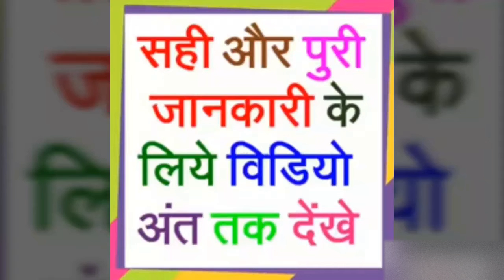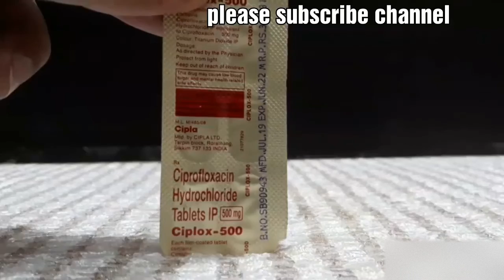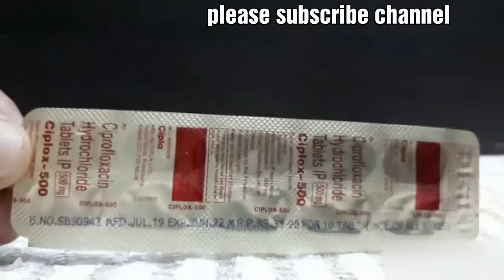एंटीबायोटिक गोली Ciprofloxacin / ciplox के फायदे और नुकसान हिंदी में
antibiotic tablet (एंटीबायोटिक गोली)

ciprofloxacin tablet
ciplox tablet

Ciplox 500 Tablet एक एंटीबायोटिक है, जिसका उपयोग बैक्टीरिया के संक्रमण के उपचार में किया जाता है। यह मूत्र पथ, नाक, गले, त्वचा और कोमल ऊतकों और फेफड़ों (निमोनिया) के संक्रमण के उपचार में भी प्रयोग किया जाता है। यह प्रेरक सूक्ष्मजीवों के आगे विकास को रोककर संक्रमण को ठीक करता है।

सामान्य जानकारी

शामिल

सिप्रोफ्लोक्सासिन (500mg)

उत्पादक

सिप्ला लिमिटेड

Ciplox 500 Tablet का इस्तेमाल आपके डॉक्टर द्वारा बताई गई खुराक और अवधि में किया जाना चाहिए। यह भोजन के साथ या बिना, निश्चित समय पर लिया जा सकता है। किसी भी खुराक को छोड़ने से बचें और बेहतर महसूस होने पर भी उपचार का पूरा कोर्स समाप्त करें। मिस्ड खुराक लेने के लिए दोहरा खुराक न लें। बस योजना के अनुसार अगली खुराक लें।

आप इस दवा के दुष्प्रभाव के रूप में मतली का अनुभव कर सकते हैं। यह आमतौर पर अस्थायी होता है और अपने आप हल हो जाता है, लेकिन कृपया अपने चिकित्सक से परामर्श करें यदि यह आपको परेशान करता है या लंबी अवधि तक बना रहता है। दस्त भी एक साइड इफेक्ट के रूप में हो सकता है लेकिन जब आपका कोर्स पूरा हो जाए तो रुक जाना चाहिए। अपने चिकित्सक को सूचित करें कि क्या यह बंद नहीं होता है या यदि आप अपने मल में रक्त पाते हैं।

अगर आपको इसके किसी भी तत्व से एलर्जी है तो आपको यह दवा नहीं लेनी चाहिए। शायद ही कभी, कुछ लोगों को एक गंभीर एलर्जी प्रतिक्रिया हो सकती है जिसे तत्काल चिकित्सा ध्यान देने की आवश्यकता होती है। इसके संकेतों में दाने, होंठों की सूजन, जीभ या चेहरा, सांस लेने में तकलीफ या सांस लेने में तकलीफ शामिल है। इस दवा को लेते समय किडनी की समस्या वाले लोगों का विशेष ध्यान रखा जाना चाहिए।